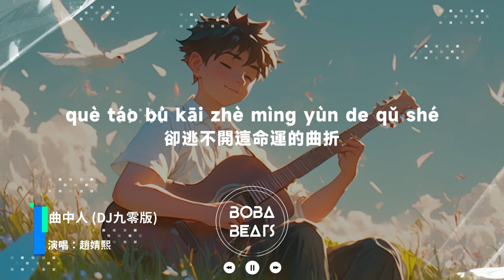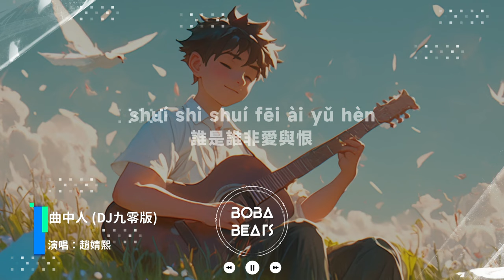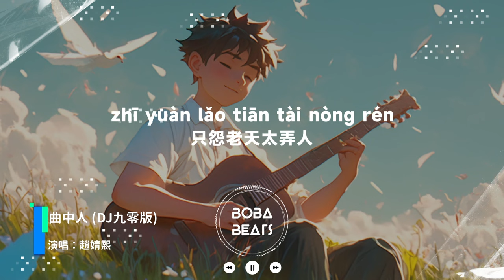趙婧熙 - 曲中人 (DJ九零版)『昔日浪漫的回憶 如今早已變陌生 只怨老天太弄人』【Lyrics Video】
《曲中人 (DJ九零版)》歌詞影片
支持歌手

LYRICS
只怨老天太弄人
坎坷的紅塵
初聞不知曲中意
再聽已是曲中人
誰是誰非愛與恨
滿身的傷痕
以為自己夠灑脫
卻逃不開這命運的曲折
有時覺得很脆弱
忽然發現沒人可以訴說
心早已不願漂泊
卻注定沒了奢求的資格
多少深夜獨自難過
反覆重播著這首歌
初聞不知曲中意
再聽已是曲中人
誰是誰非愛與恨
滿身的傷痕
昔日浪漫的回憶
如今早已變陌生
只怨老天太弄人
坎坷的紅塵
心早已不願漂泊
初聞不知曲中意
再聽已是曲中人
誰是誰非愛與恨
滿身的傷痕
昔日浪漫的回憶
如今早已變陌生
只怨老天太弄人
坎坷的紅塵
初聞不知曲中意
再聽已是曲中人
誰是誰非愛與恨
滿身的傷痕
昔日浪漫的回憶
如今早已變陌生
只怨老天太弄人
坎坷的紅塵
只怨老天太弄人
坎坷的紅塵